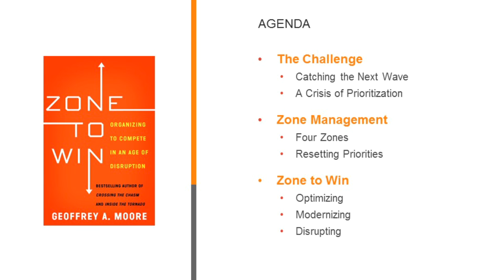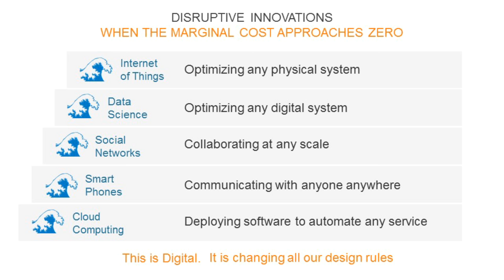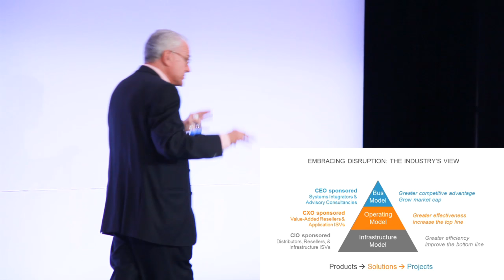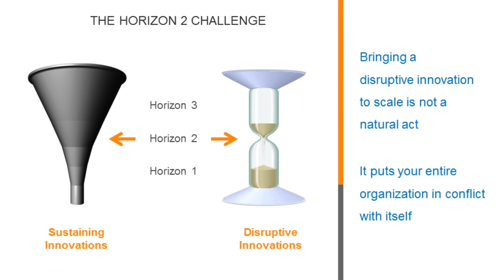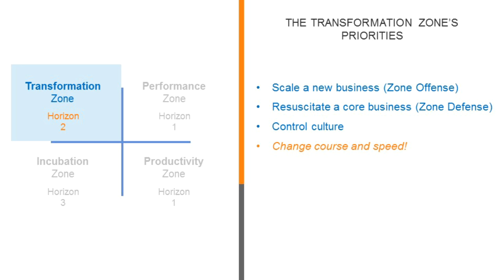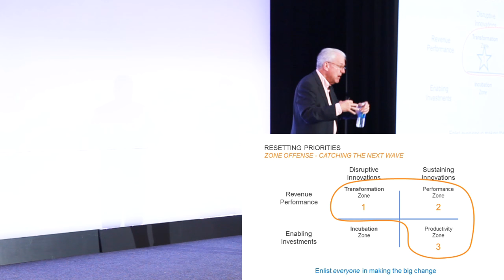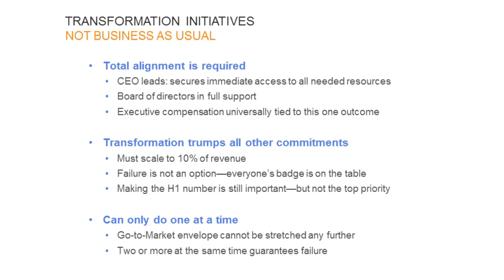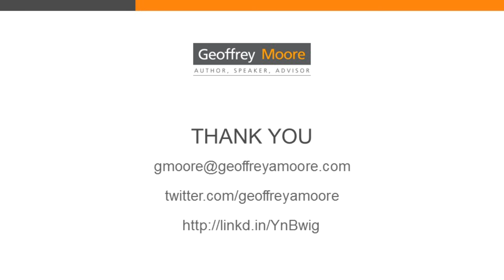HPE Global Partner Conference 2016: Organizing to Compete in an Age of Disruption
This video is courtesy of HPE.com

For a list of reasons with which we are all too familiar, established enterprises struggle to embrace disruptive innovations, even when it is in their best interests to do so. It’s time to stop explaining why they don’t and start explaining how they can. That is the purpose of Zone to Win.

The prescription is simple: enterprises struggle because they are internally conflicted. To resolve these conflicts they must segment the enterprise into distinct management zones, each with its own methods and metrics.

Three of these zones will be quite familiar to most managers:

- The Performance Zone, home to the people who make what you sell and sell what you make, its critical metrics being bookings and revenues.

- The Productivity Zone, home to all the various cost center functions that enable the performance zone to perform, its critical metrics being efficiency, effectiveness, and regulatory compliance.

- The Incubation Zone, home to experiments in disruptive innovation that are deliberately sequestered from the prior two zones, its critical metric being viable options to catch the next big wave.

Now as long as it is not yet time to catch the next wave (or to keep the next wave from catching you), these three zones interoperate reasonably well. But when it does come time, none of them has the wherewithal to respond, and they all fall into squabbling with one another and pointing fingers. It is here that the CEO must step in and drive the temporary (two to three years) implementation of a fourth zone.

The Transformation Zone is home to any initiative that will fundamentally change the structure of the enterprise, ultimately resulting in a newly configured performance zone. Its demands are deeply disruptive to the functioning of all the other zones. Transformational initiatives can only succeed, therefore, by virtue of relentless, unremitting prioritization led and supervised by the CEO and enforced with strict discipline for the duration of the transformational period.

Zone to Win outlines precisely what those demands are and describes explicitly how to get transformations done. In addition, it presents two case studies, one from Salesforce, the other from Microsoft, in how these methods are being employed successfully today. In short, it arms executive teams with the tools they need to organize to compete in an age of disruption.